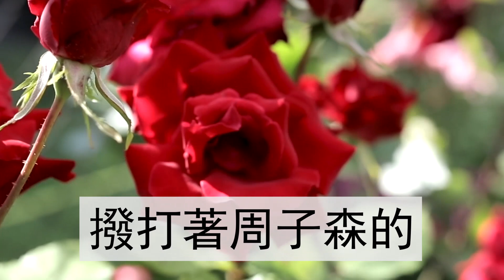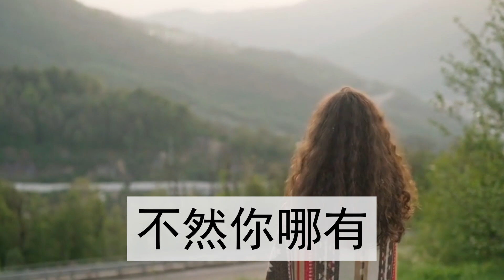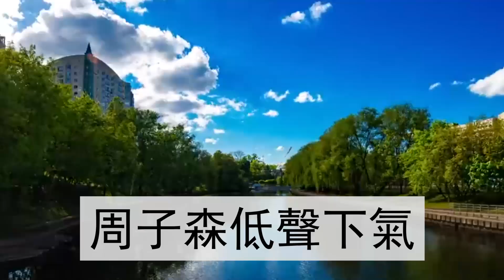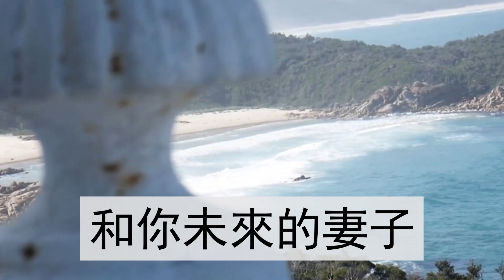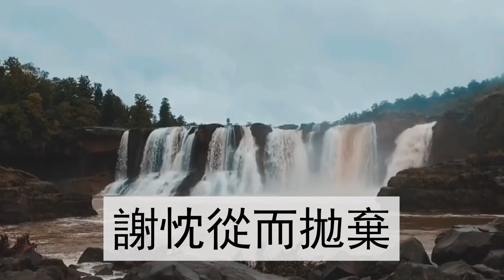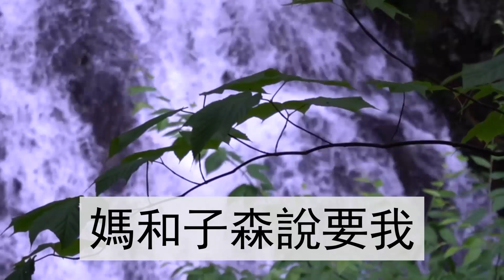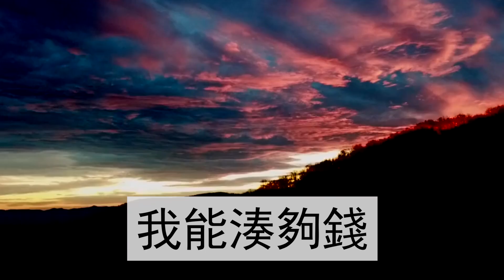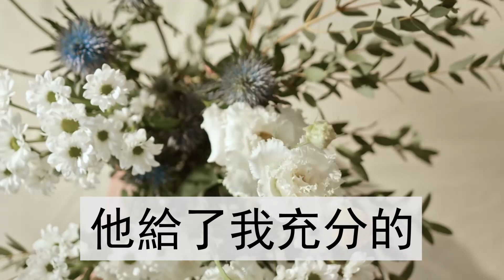結婚三周年，收到陌生人給我發來的短信，我當晚追去酒店，敲門看見一幕當場讓老公凈身出戶